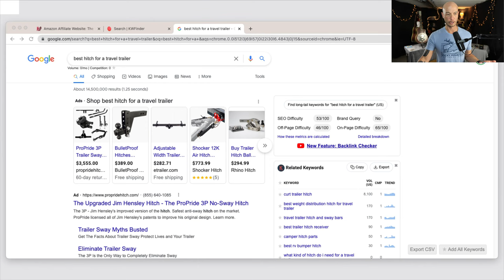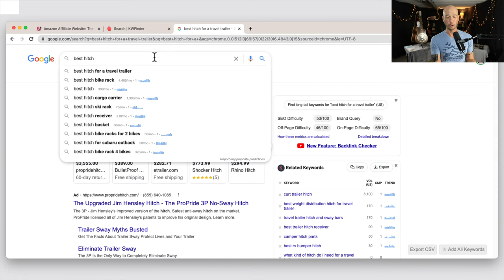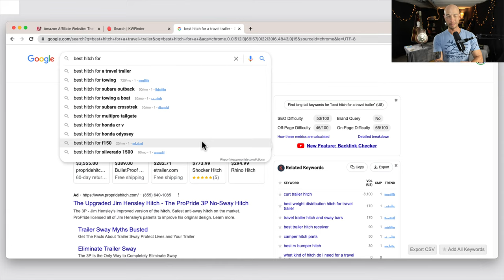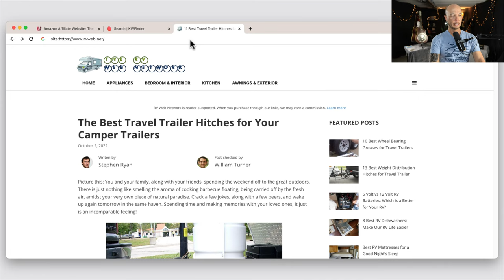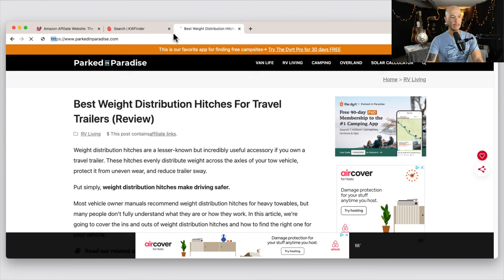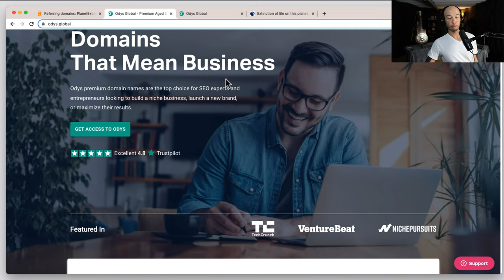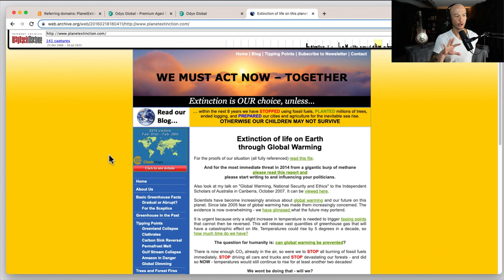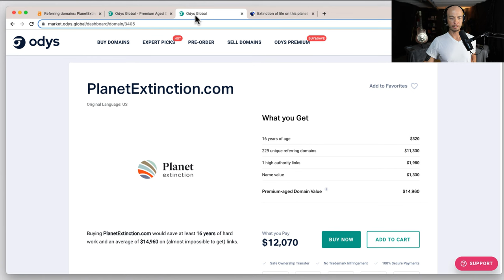How to Build a Successful Niche Website in 2022 + Niche Site Q&A | Affiliate Marketing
Let's talk about building a site + Answer Questions. And I'll tell random stories.
👉🏻👉🏻 Free 3 part minicourse via email, from Oct 3 - 7, 2022

Sign up for the email list to get all my templates and systems.
1. Select a Niche or Market
2. Keyword Research
3. Build the Website
4. Write the Content
5. Plan Your Niche Site SEO
6. Execute an Outreach & Promotion Campaign
7. Execute an Email Marketing Campaign (if desired)
8. Scale! Continue Growing the Niche Site (if desired)

*some affiliate links are below, so I earn a commission if you buy. thanks!!

👍 Thanks to Sponsors:
Odys Global and Ezoic
🔥 Odys is the best source for aged domains with strong branding and amazing backlinks.

You can also join Ezoic with no traffic minimum. Check out Access Now

 ★ Ecamm LIVE
I use ecamm LIVE for the live broadcasts like this one.

SAVE 10% using the Niche Site Project coupon, automatically applied using the link above

FREE! Get all my TEMPLATES and SYSTEMS